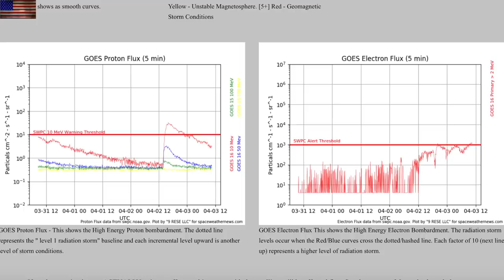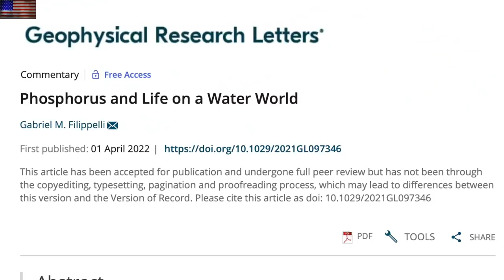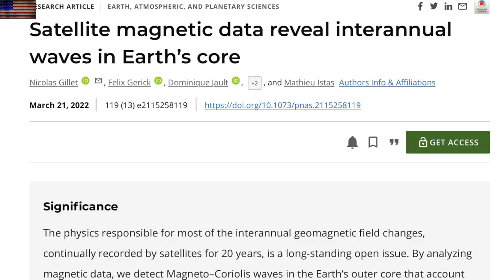Marsquakes, Rapid Shifts, Another Solar Eruption | S0 News Apr.3.2022